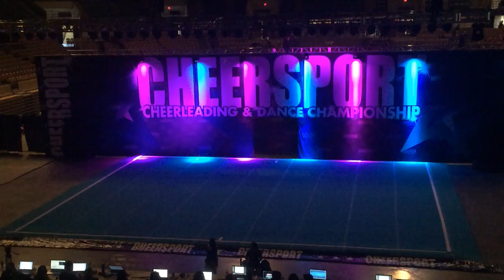Cheerletics Ice Queens 3/20/16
Cheerletics Ice Queens: Grand Champions of Cheersport, Worcester MA